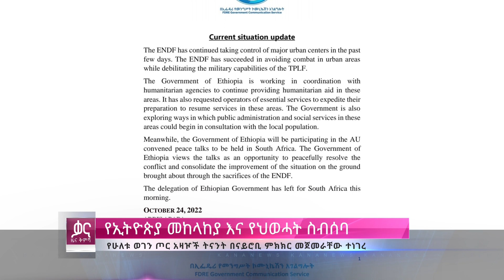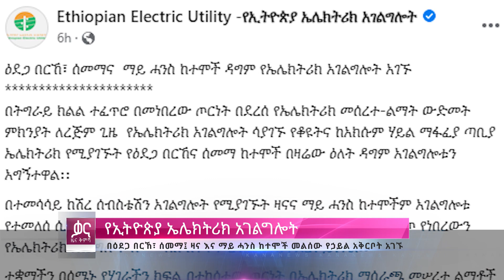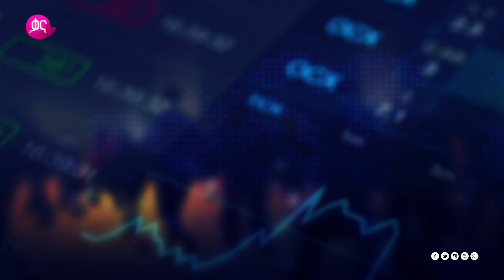ቃና ዜና ቅምሻ (ታህሳስ 13, 2015) | Kana News